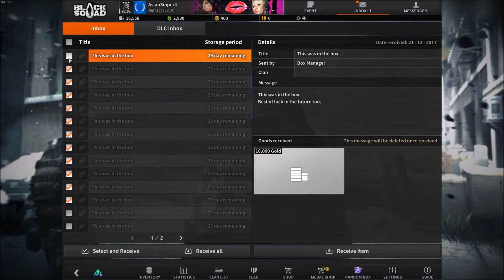Black Squad - Another Lucky Box Opening!